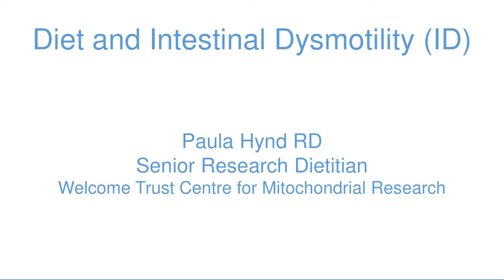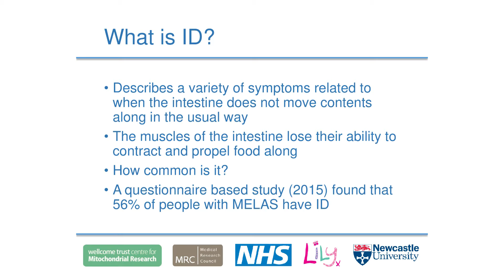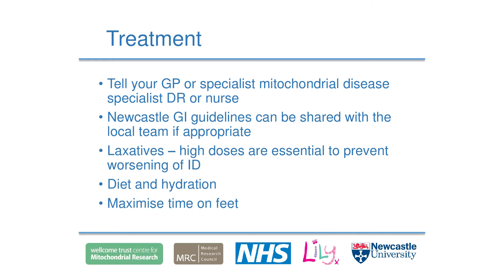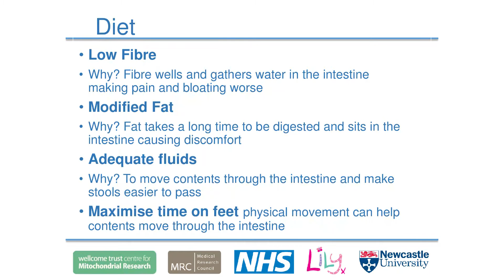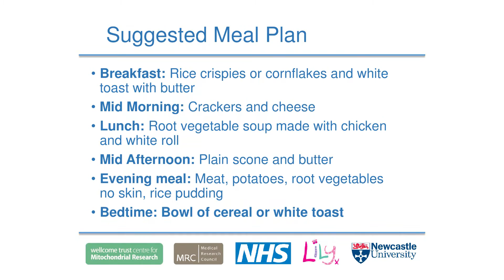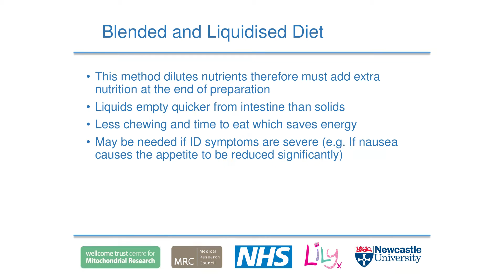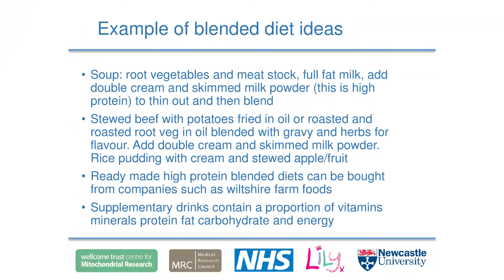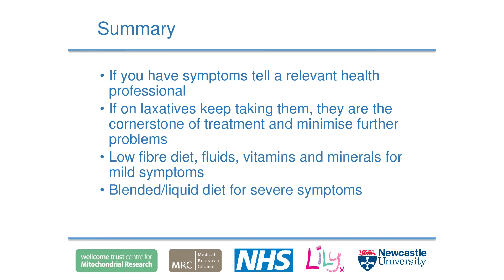Mitochondrial patient information day 2016: Diet and Intestinal Dysmotility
Diet and Intestinal Dysmotility talk by Paula Hynd